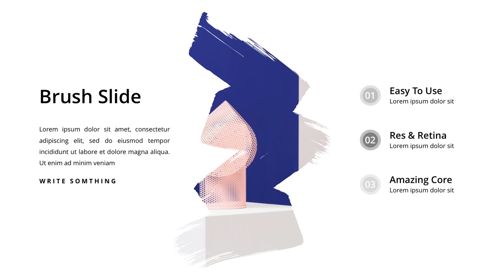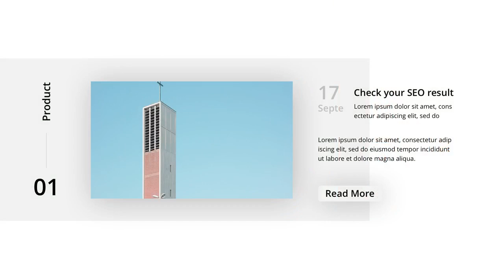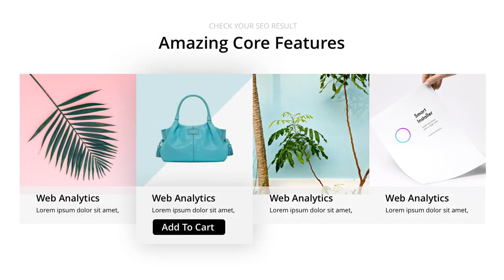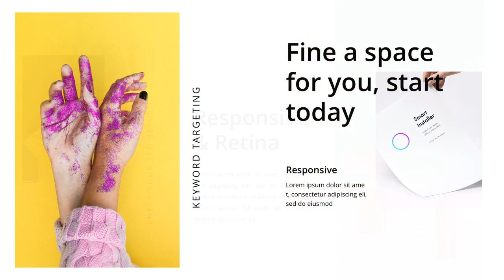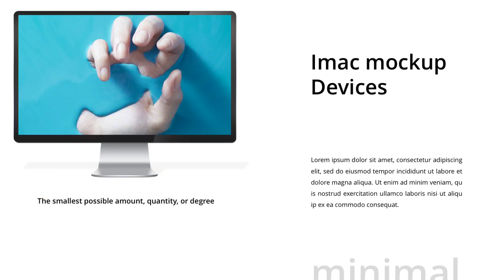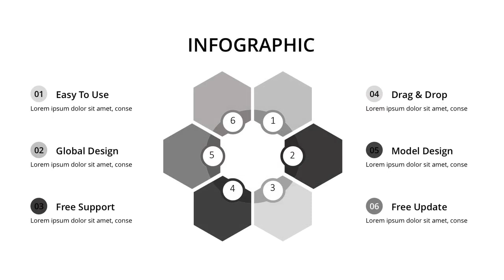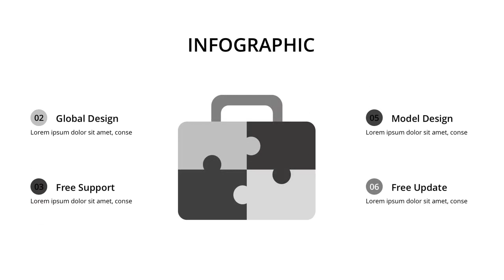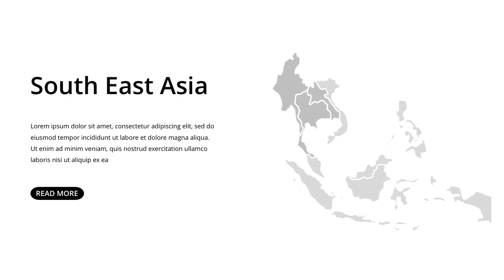Stylish Minimal Google Slide Template - Graphicriver